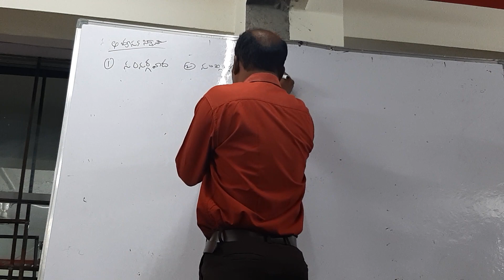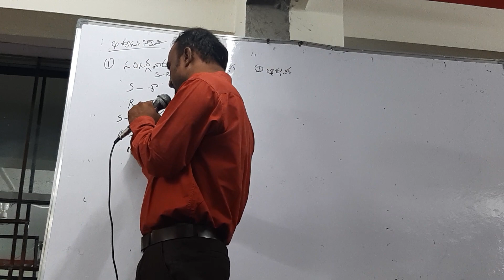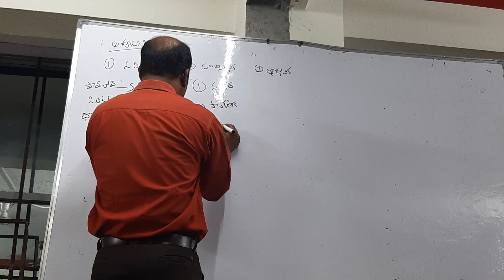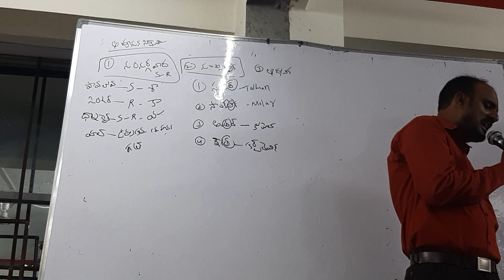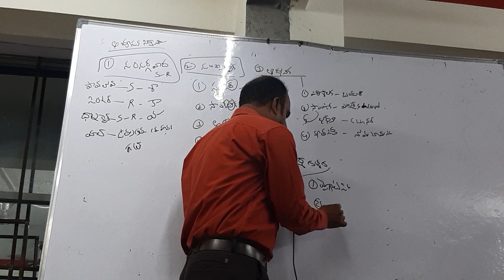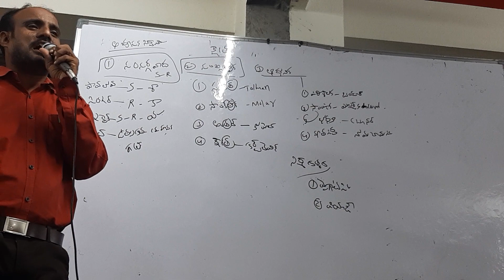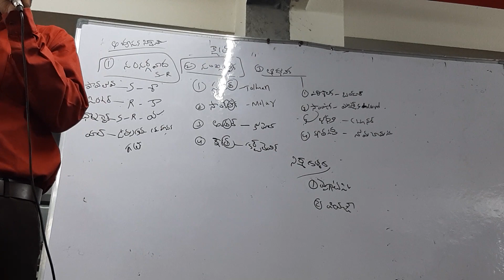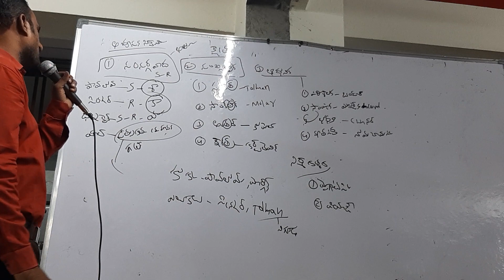Psychology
Sri ashok study circle is the best instituation for TET & DSC AP
LOW FEE BEST COACHING ONLINE EXAMS DIGITAL CLASSES